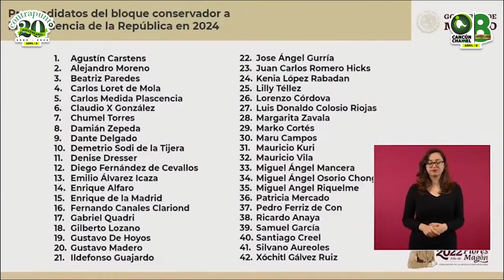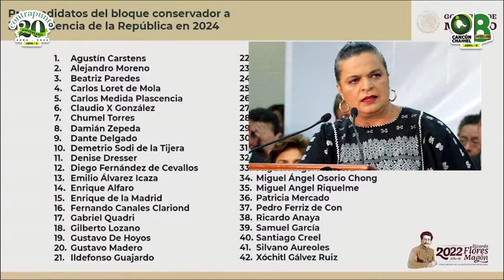AMLO “DESTAPA” A 42 “CORCHOLATAS”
*En la lista del presidente de México, Andrés Manuel López  Obrador, aparecen políticos, empresarios, el titular del INE, hasta figuras y personales de los medios de comunicación.